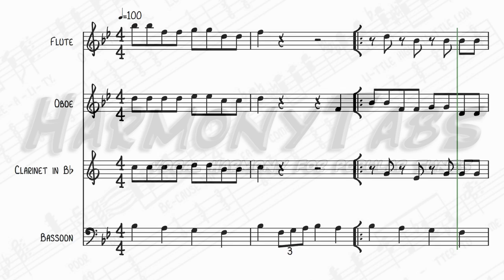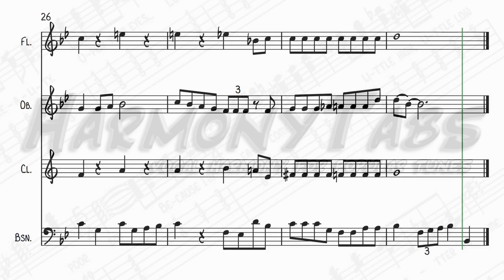I Want A Hippopotamus For Christmas (Wind Quartet)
A holiday novelty song by John Rox. A wind quartet arrangement of I Want a Hippopotamus for Christmas ideal for holiday caroling.